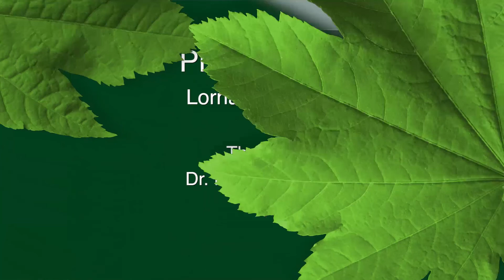CannaCorner - Dr. Peter Grinspoon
Dr. Peter Grinspoon is a primary care Dr. from Mass General Hospital.  Also gives cannabis recommendations.